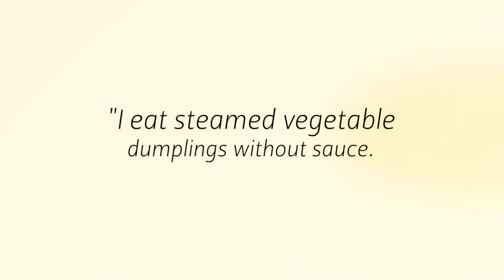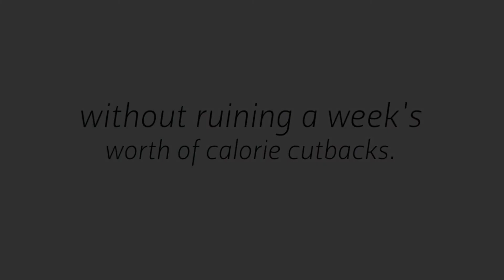Chinese Dining in Fremont - What Diet Experts Order at Chinese Restaurants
Chinese Dining in Fremont

There are countless menu items that get a pan-fry treatment before they’re doused in copious amounts of mystery sauce that can be packed with sugar and cornstarch. Thankfully, your neighborhood Chinese dining in Fremont doesn't have to be off limits! It's a bit trickier to navigate than the fast food joint where calorie counts are easy to come by, but even your local spot's menu has some hidden, healthful gems. Here, their favorite Chinese dish to order and suggestions for making your weekend takeout work for your diet.

Enjoy eating at our Chinese dining in Fremont and feel satisfied without ruining a week's worth of calorie cutbacks.

Chinese Dining in Fremont CA
Chinese Dining Fremont
Chinese Dining Fremont CA
Fremont Chinese Dining